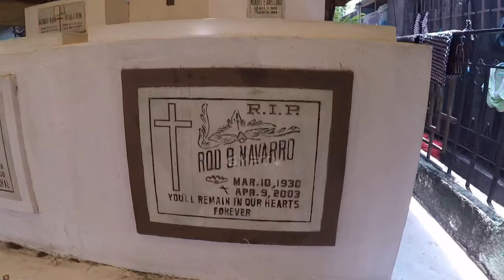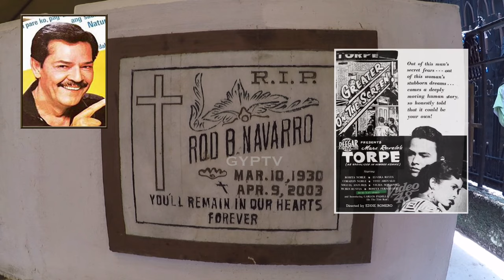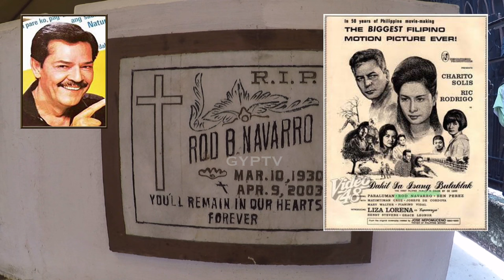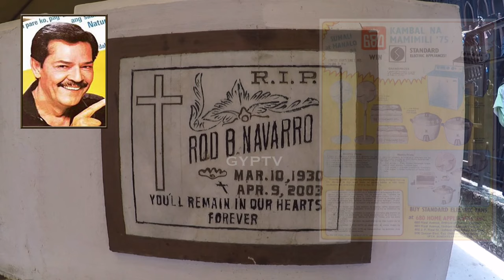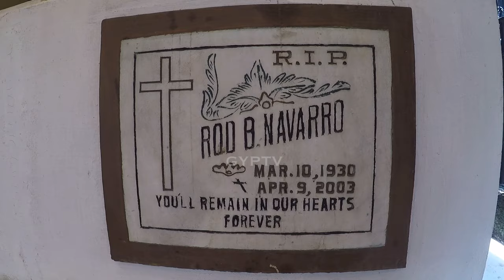Gravetour of the Famous E107🇵🇭 | Rod Navarro | Manila North Cemetery (Tagalog)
TAGALOG SCRIPT

In this video we visited the final resting place of RodNavarro at ManilaNorthCemetery in Sta Cruz Manila​​.

In the upcoming episodes, we will post videos on our grave tour on notable individuals and famous celebrities interred at Ever Memorial Park in Meycauayan and Libingan Ng Mga Bayani in Taguig

Please do not copy or lift any part of this video and post to your channel.. This is an unfair practice and unbecoming a a real Vlogger and just pure greed for viewership. Please note that real efforts were made and several days spent in the park to locate certain grave; do not post and earn viewership at my expense!!..
I will mention all YT channel that copies part of my episodes in my next video post as hard subtitle!